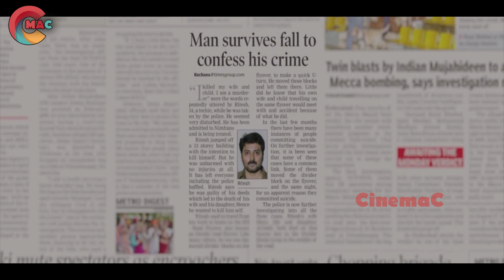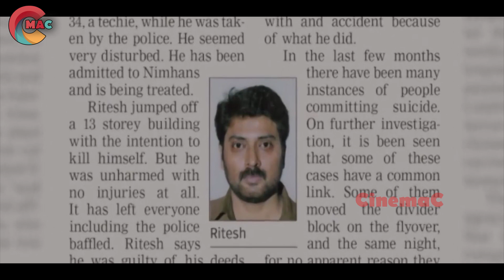Samantha And Rahul Ravindran Telugu Movie Shocking Interesting Scene | CinemaC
Welcome to CinemaC .

Enjoy Watching Our Telugu Latest videos, Telugu Funny Video scenes, Telugu Romantic Scenes, Telugu Action Scenes, Telugu Movie Parts, Telugu Full HD Movies.